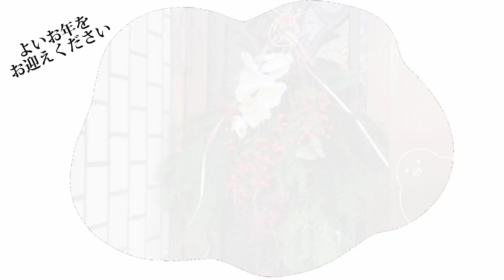2022年ありがとうございました│ガーデニング│荒地開拓│大晦日のガーデン作業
2022年、ありがとうございました。
このチャンネルを見つけてくださって、見てくださってありがとうございました✨

今日はガーデンの締め作業!
不織布での防寒対策を終わらせました。

春までなんとか厳しい寒さに打ち勝って欲しいです。
また2023年もガーデニング、開拓、動画作成もマイペースに頑張っていきます！